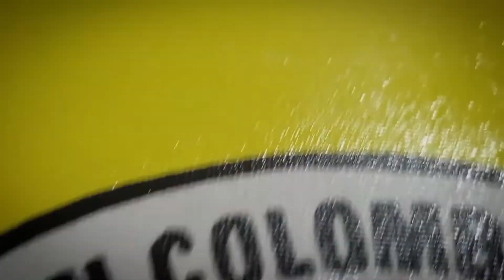Pintando el escudo de la selección Colombia 🇨🇴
Hola amigos, bienvenidos a este nuevo video, espero sea de su agrado este contenido y puedan seguir apoyándome, este es un canal de un apasionado por el arte, me gusta el dibujo y la pintura por eso les doy a conocer algo de mis trabajos, gracias por su apoyo y espero se suscriban y puedan compartir este video, saludos!!
ANGEL M ART 🎨👊🏻